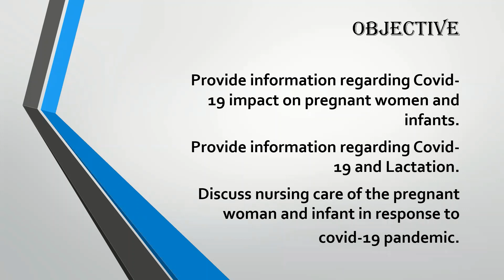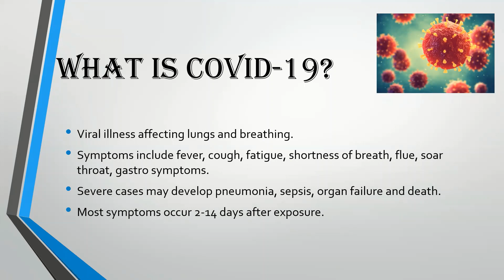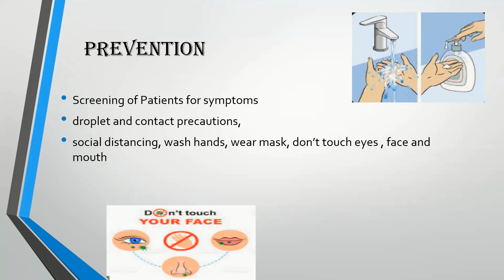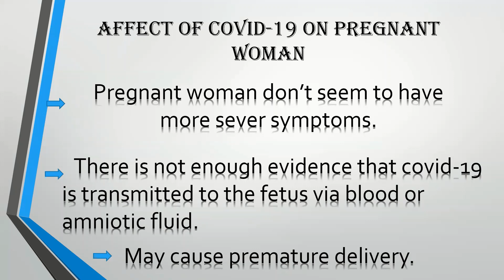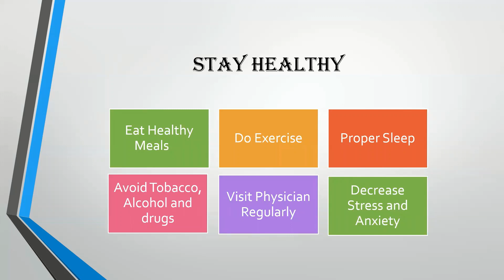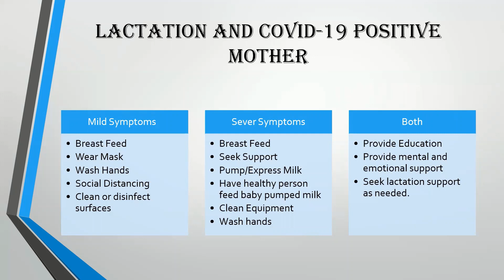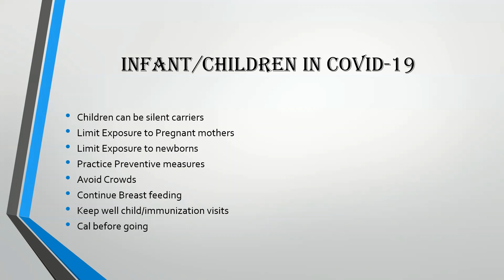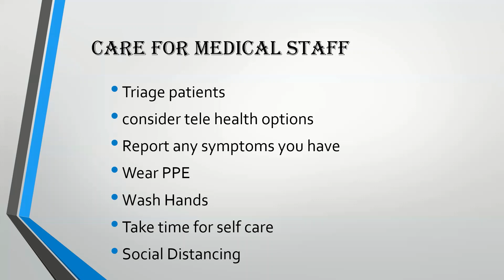Pregnancy in Covid 19 Pandemic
In this video I will tell you  about pregnancy in covid -19 pandemic. Its symptoms, precautions,  vaccination and lactation . Moreover we will discuss about self care of medical staff.